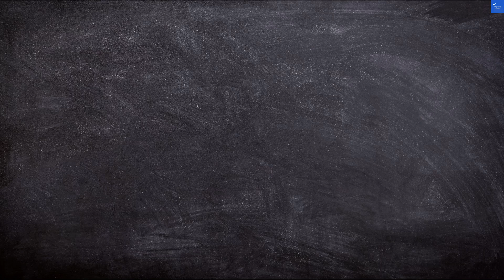Wharney Hotel, Hong Kong, Hong Kong SAR, China